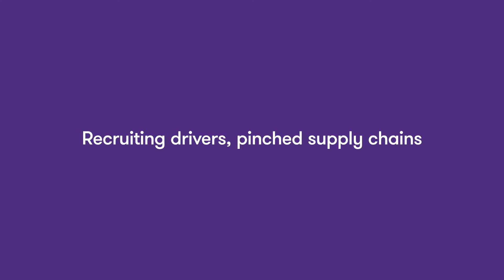Recruiting drivers, pinched supply chains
Transportation sector overcomes hurdles to drive into the future.